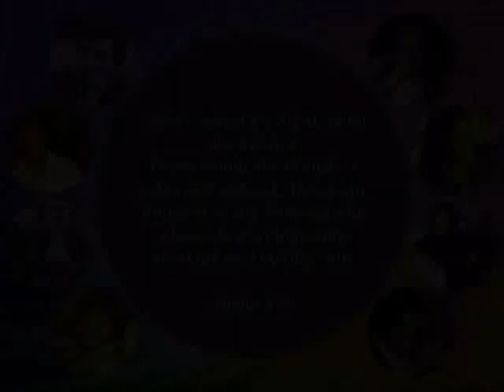All Of Me - Engelbert Humperdinck